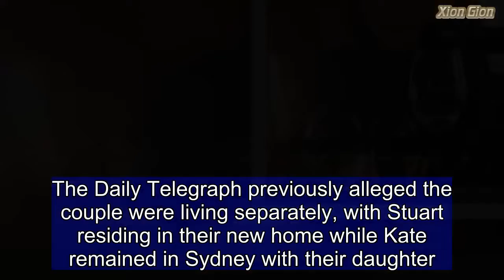Kate Ritchie and Stuart Webb look tense as they step out for dinner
They were spotted engaging in a very awkward PDA at a Sydney park last month, following persistent split rumours.And on Wednesday, former Home and Away star Kate Ritchie and her husband Stuart Webb looked a little tense as they stepped out for dinner.During the outing, the pair were joined by their daughter Mae, three, with the actress doting over her mini-me throughout the meal. The couple enjoyed a glass of white wine over dinner, however Nova star Kate looked somewhat strained. She did turn her frown upside down when she doted on Mae, brandishing a huge smile across her face as the mother and daughter duo cuddled up.   Share this article   Share   The trio were also seen walking on the Sydney Opera House steps, with both Kate and Stuart holding Mae's hands as they swung her in the air. The family enjoyed a night exploring Vivid light festival. Kate was seen with Mae in her arms as she took snaps with her iPhone, while Stuart posed behind them.The radio host rugged up for the chilly evening, wearing a black jumper with a matching jacket, jeans and a Burberry scarf.Her long dark locks were out and over her shoulders and she wore barely any makeup. Former NRL star Stuart meanwhile donned dark trousers and a jumper underneath a jacket.Kate dressed their little girl in a dress, tights, runners and a coat.   The outing comes after the pair were spotted engaging in an awkward public display of affection, last month.Sportsman Stuart, 37, appeared to comfort Kate, who appeared downcast and deep in thought.Stuart placed his arm around his wife's shoulders in an apparent attempt to comfort her, but she seemed somewhat reluctant. Last December, Kate addressed rumours of marriage trouble in an interview with Stellar magazine.'It doesn't hurt my feelings, not anymore,' she said at the time.'I think in the old days it did. There's no point in getting bogged down about what other people think is happening in my life.'Kate also claimed that she and Bec Hewitt, her former co-star on Home and Away, often joke about which one of them makes it into the gossip magazines.'The only positive in having the magazines write about my love life is that I know the Hewitts are getting a week off,' she joked.Kate and Stuart married in an intimate country-style wedding in 2010, a year after getting engaged while on holiday in Europe.  Speculation of a breakup began after Kate and Stuart bought a new house in the Southern Highlands in 2016.The Daily Telegraph previously alleged the couple were living separately, with Stuart residing in their new home while Kate remained in Sydney with their daughter.